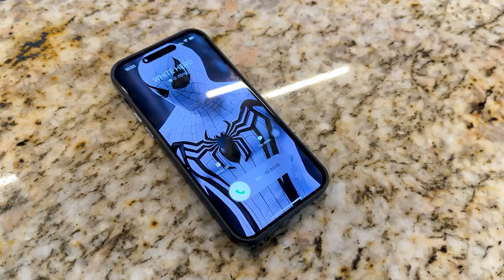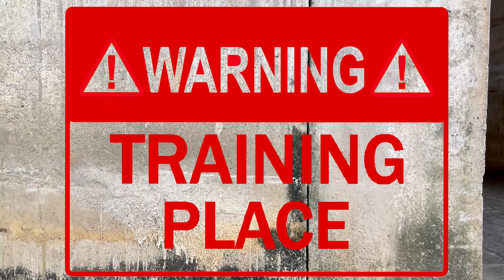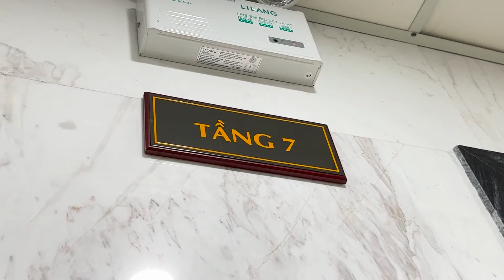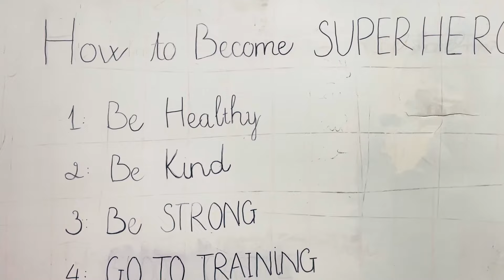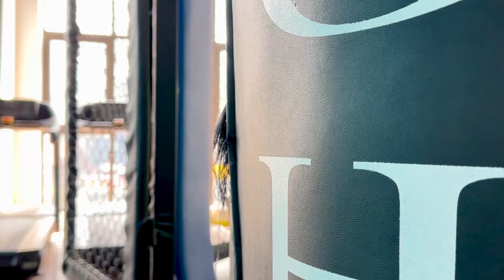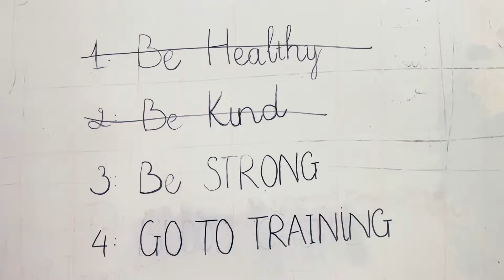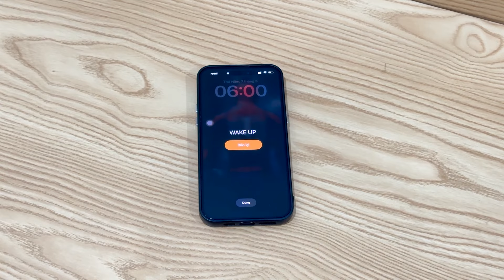What If Many SPIDER-MAN in 1 HOUSE...?? || SPIDER-MAN's Story New Season ( All Action, Funny...)